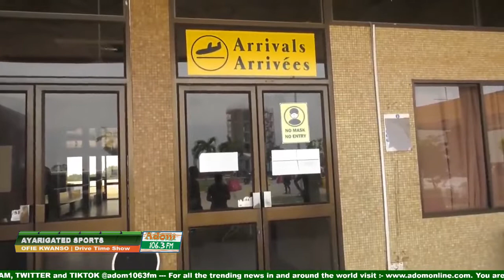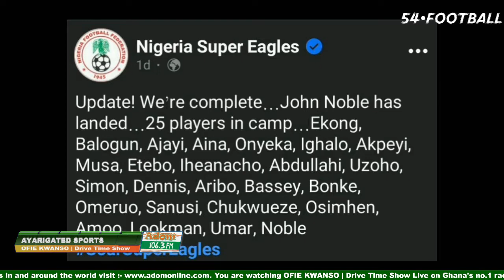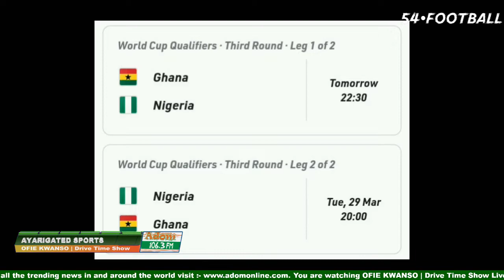AYARIGATED SPORTS on OFIE KWANSO | Drive Time Show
OFIE KWANSO | Drive Time Show | on Ghana's no.1 radio station, Adom 106.3 FM with Jerry Justice.